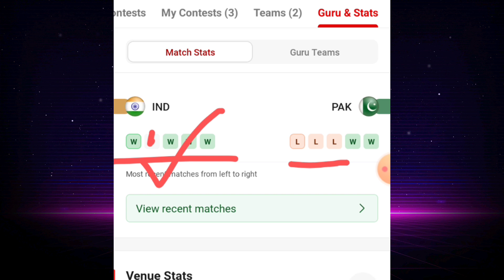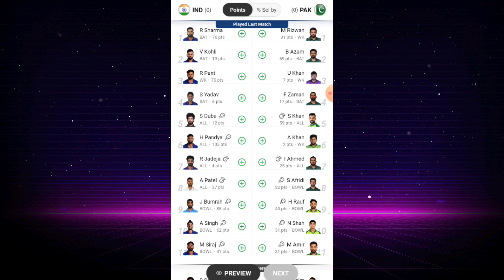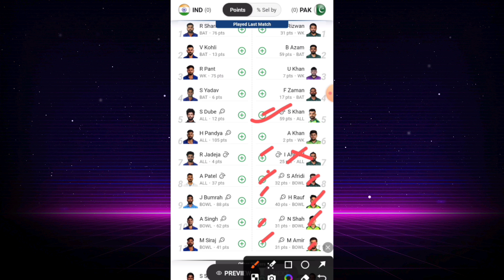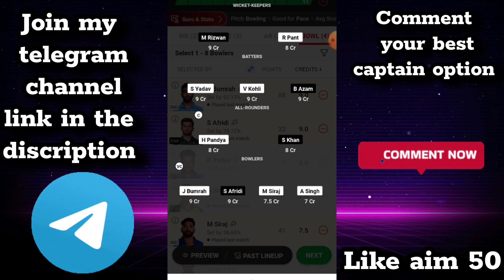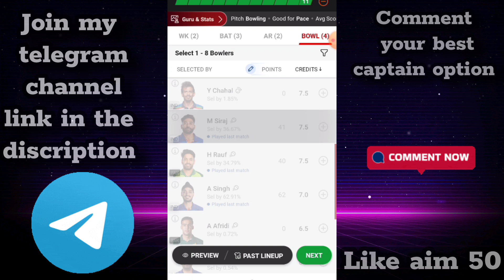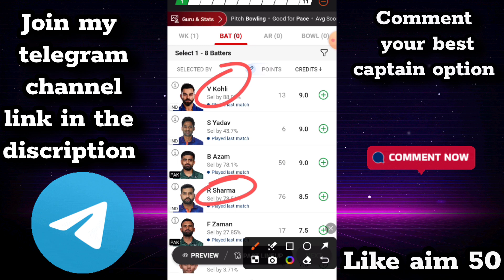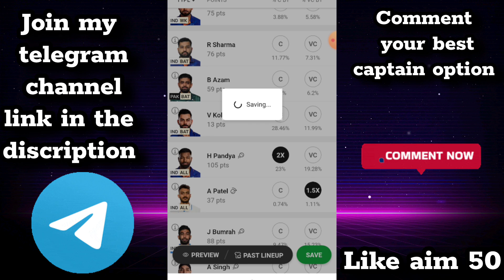IND vs PAK dream11 Prediction||Dream11:Fantasy Tips,Stats and Analysis#wct20#indvspak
Don't miss out on a single video as we guide you throughout this thrilling series and beyond. Join us in the excitement and let's find out who will emerge victorious in this exhilarating clash between India vs Pakistan.

Join my official telegram channel for any news,giveways,updates and final team for small and grand leagues

--_-- FANTSAY APPLICATIONS --_--

Download Vision11 App :

.** some error sorry

{{Free 500 rs entry Bonus and 2 Lakh Free Giveaway Daily}}

use code to get offer:CXQGRO1RS

[[ +10cr mega leauge at 1rs and play safe ]]

use code to  get offer:https:CYSRHKZB 💸 🎁

[[ play mega leauge which 1st price (SUV,LED.BIKES+1cr) at 1 rs ]]

use code to  get offer:63R403

[only asnwer YES OR  NO and get, better than fantasy application]

FANTASY BY AP